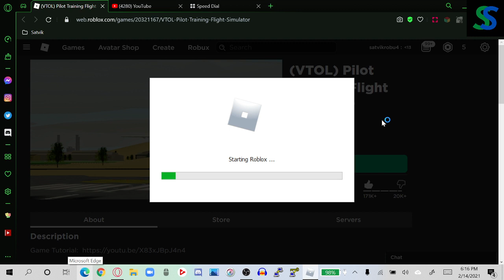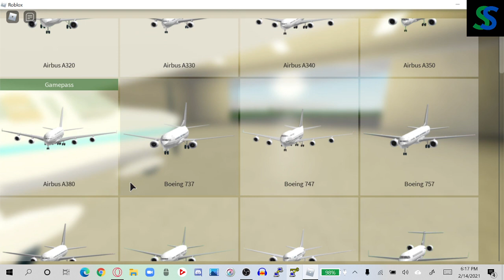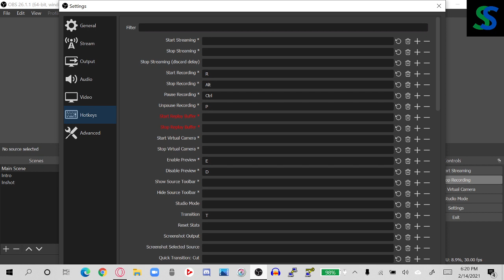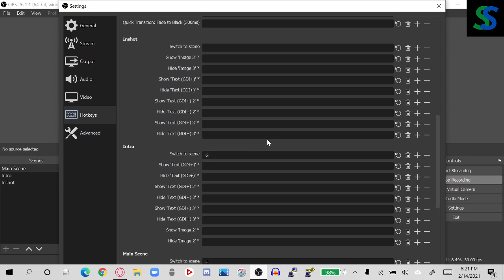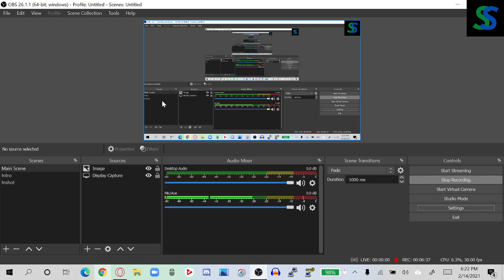What is it? PTFS Blooper #1